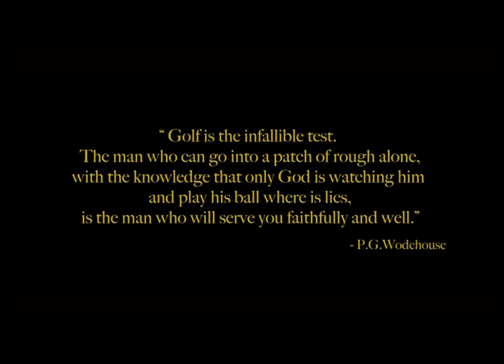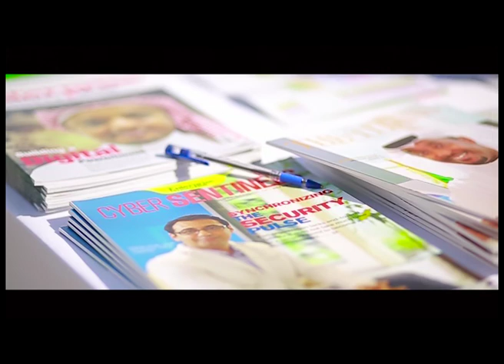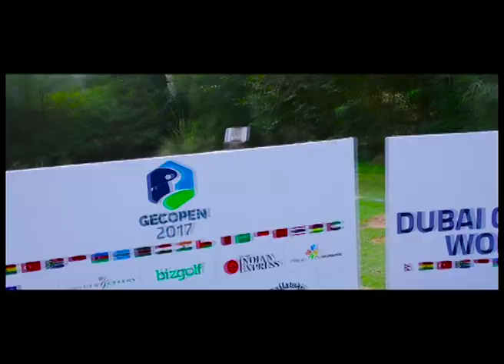GEC OPEN 2017 - CNBC-TV 18 Telecast Part 1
The GEC OPEN (Global Enterprise Connect) 2017 captured in a 30 minute show that aired on CNBC-TV 18 on March 29 & 30, 2018. Played across 18 countries with a 2 day world final played at Emirates Golf Club- Majlis and Jumeirah Golf Estates- Earth.